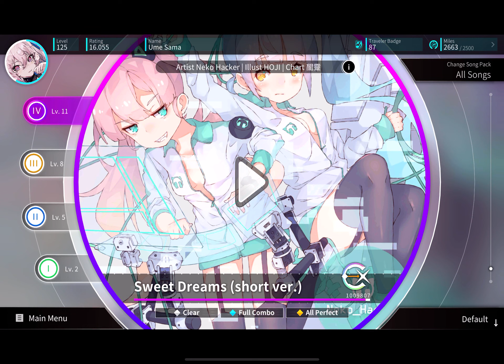[Rotaeno] - Sweet Dreams (short ver.) (IV Lv. 11) MAX -6